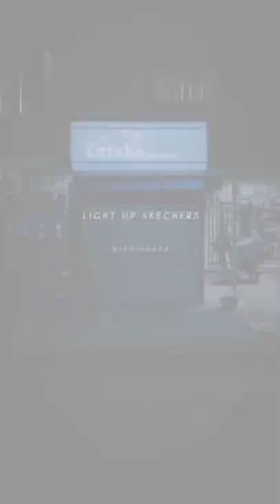DripReport - Skechers English song Asthetic Whatsapp status shorts slowed reverb version Lyrics edit